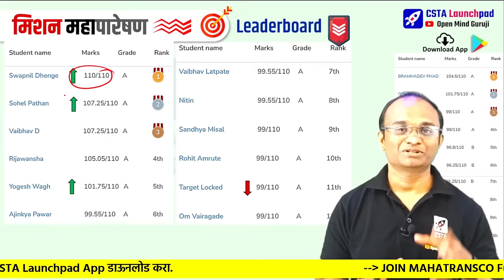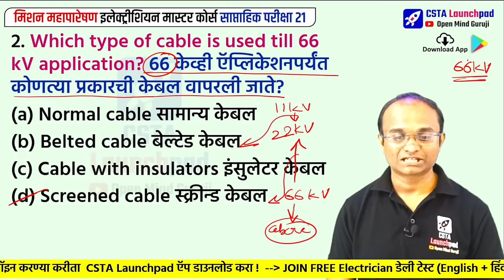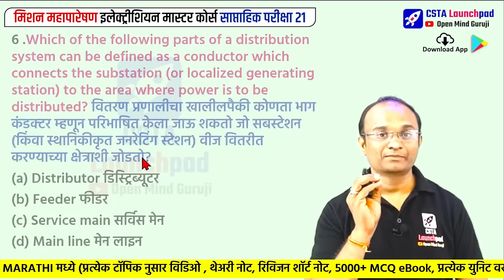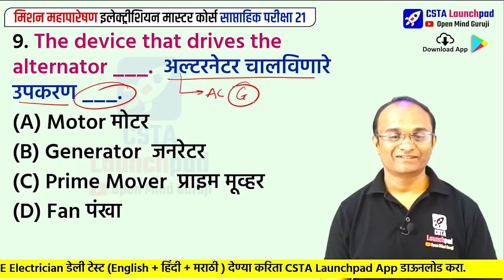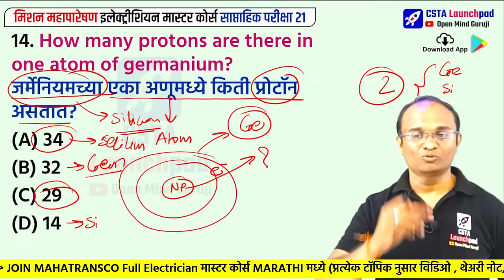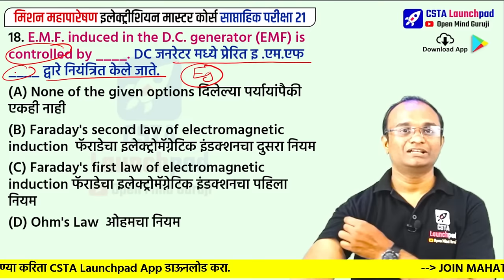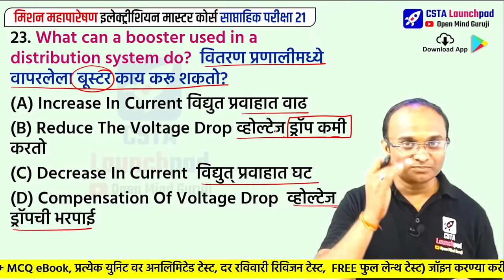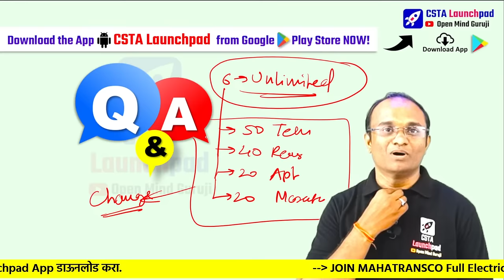MAHAPARESHAN Technician Full Test 21.1 Analysis| Electrician Master Course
Syllabus
What's App Channel
Cover Topic:-
mseb bharti 2023
mahatransco vacancy
mahatransco assistant technician
mahatransco assistant technician recruitment 2023
mahatransco senior technician
mahapareshan assistant technician
mahapareshan technician
mahatransco assistant technician syllabus
mahapareshan technician 4
previoues year paper mahatransco itI
iti mahatransco
mahatransco classes
tecnican 4 mahatransco
mahatransco vaccancies
mahatransco technician bharti 2023
mahatransco previous year question paper
mahatransco technician notification 2023
mahatransco exam old question paper
mahapareshan technician recruitment 2023
mahapareshan electrician
mahapareshan new update 2023
mahatransco assistant technician
mahapareshan assistant technician syllabus
mahapareshan bharti 2023 new update
mahatransco senior technician
mahatransco technician update
mahatransco recruitment 2023 qualification
mahatransco technician book
mahatransco technician 4 advertisement 2023
mahatransco technician 4 exam question paper